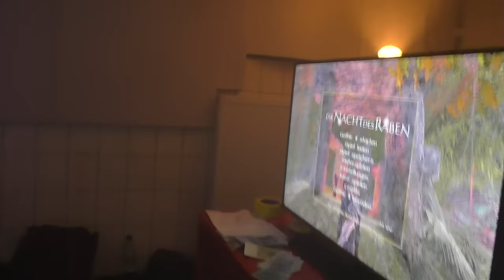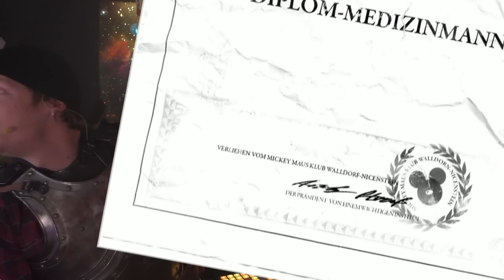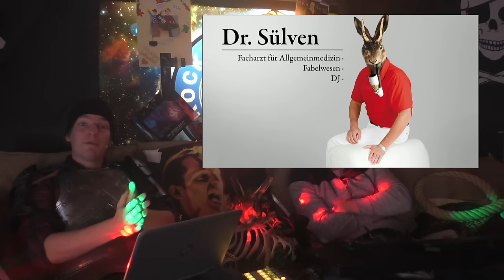[112] Let's Play Gothic 2 mit Michael und Krogmann | Reinkor Kills | 31.01.2017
►Kaufe Gothic 2 auf Amazon
►Vielen Dank auch an unsere Freunde von Otaku für den coolen Merch